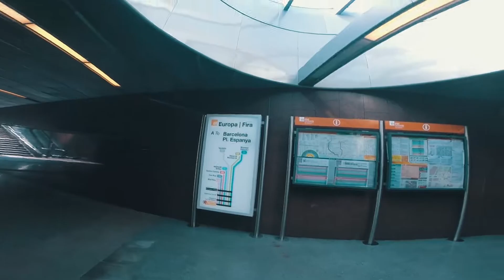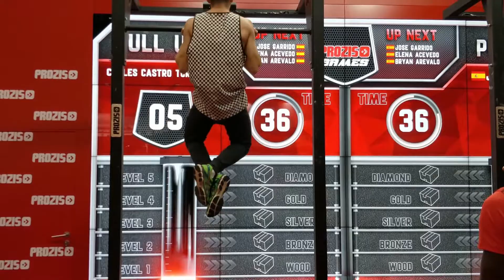Arnold Classic BCN 2017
¡NO LEER!

**Mi Equipo**
-Canon 70D
-GoPro Hero 3+ Black (este modelo ya no esta, pongo el modelo superior)Hero 5

-50mm STM Canon
-Palo Gopro
-Baterías Reflex

**Equipación Bici, Running y triatlon**

-Bambas de entreno
-Bambas Competiciones
-Bambas TrailRunning